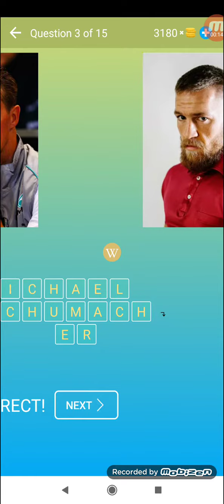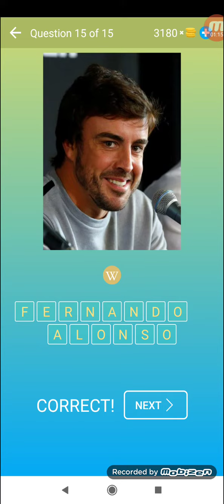Errate den bekannten Menschen Spiel quiz Stufe 3